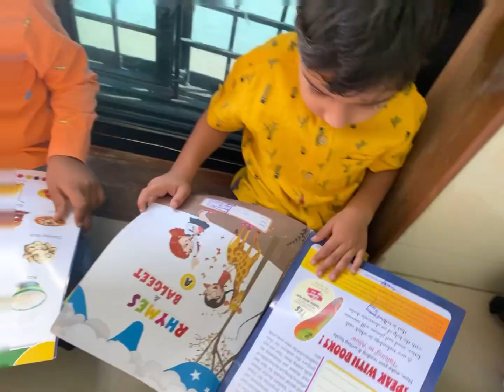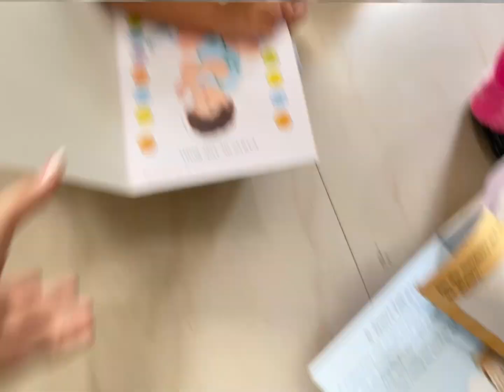Reading activity @chubby cheeks pre school